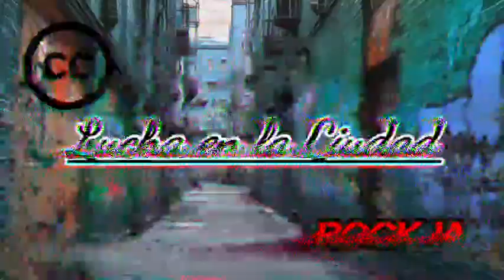Lucha en la Ciudad Rock IA [Suno IA]